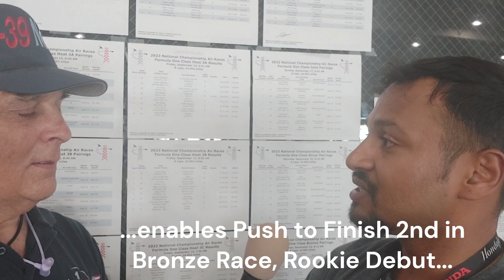L-39 News: Mechanic Doug Keck Race #17 Reno Air Race 2023 F-1 enables Rookie "Push" Wagh to get 2nd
We focus on the Jet Class. Pilots, Planes, Strategies, Tactics and more... Your Inside line to the inner workings of speed and performance of Pilot and Aircraft.